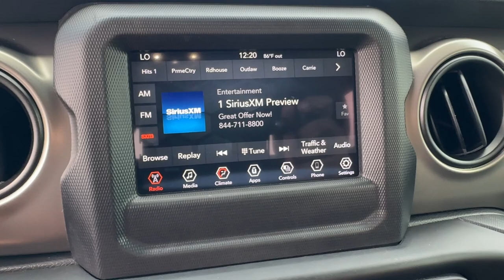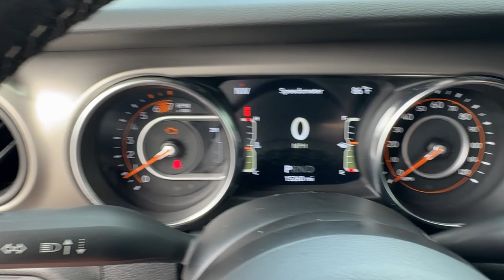2021 Jeep Wrangler Sport S New Smyrna Beach, Port Orange, Daytona Beach, Deltona, Sanford FL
Pre-Owned 2021 Jeep Wrangler Sport S available at New Smyrna CJDR located in 2555 State Road 44, New Smyrna Beach, FL, 32168.

Please mention the stock# PP5476 when you contact the dealership for this vehicle.

Picture yourself in the  2021  Jeep Wrangler.  The Jeep Wrangler: The rugged and iconic, adventure-loving, 4-wheel drive, open-air SUV with the power and capabilities you need for your outdoor lifestyle. These are just some of the great options this vehicle comes with: Apple Carplay®/Android Auto®, Touchscreen Infotainment System, Keyless Entry, Satellite Radio, Fog Lamps, Back-Up Camera, Four Wheel Drive, Heated Mirrors, 4 Cylinder Engine, Keyless Start. On the road or the trail, be who you are in the Wrangler. Test drive it today.